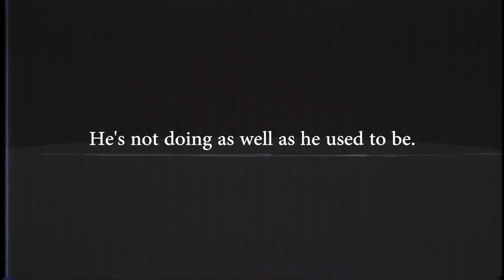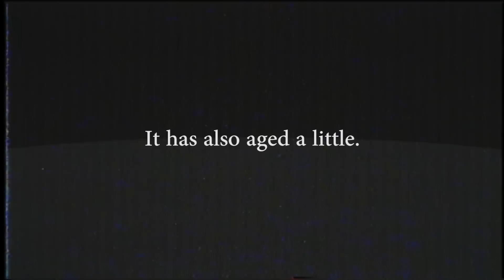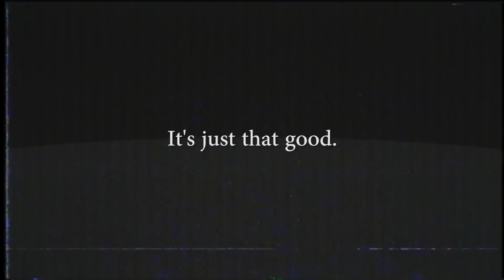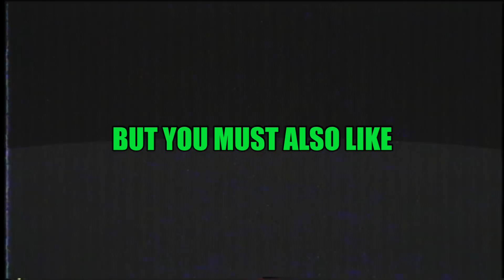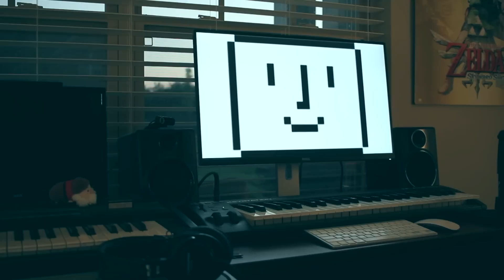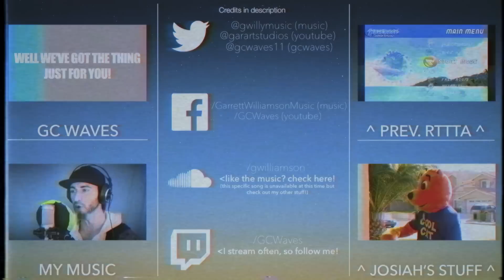Did Super Mario 64 Age Well? - RTTTA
Did it age well? Mario's N64 model challenges that inquiry.

CREDITS (Links below):
- Written, directed, & edited by Garrett Williamson
- Cinematography by Garrett Williamson & Josiah Clark
- "Mom?" played by Josiah Clark
- N64 announcement video credits to Grooveraider
- "You're beautiful" segment from "Serenade" by BalloonShop. Look it up. You'll thank me later.